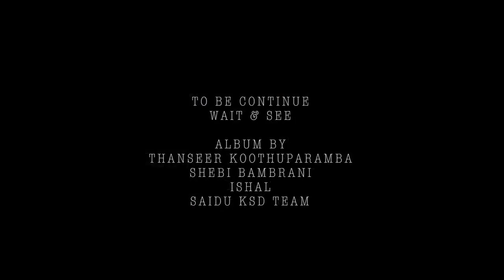അവൾക് സംഭവിച്ചത് കണ്ടോ Olikannu Kondu Thanseer koothuparamba New Album Song 2021